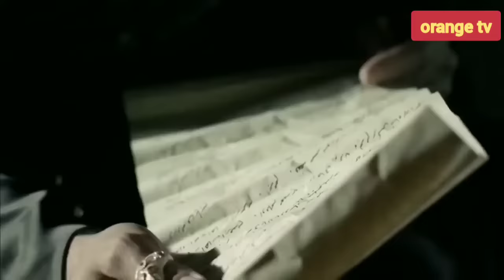Shahzoda Mustafo o'limidan oldin otasiga yozgan maktubi|Muhtasham yuzyil |123-qism.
Muhtasham yuzyil|123-qism.

Shahzoda Mustafo Rustam posho hamda Hurram sulton tashabbusi ila hoinlikda gumon qilinib,Sulton Sulaymon (Qonuniy)tomonidan uning chodirida qatl etiladi.Ammo shahzodaning yonidan topilgan maktub uning aybsiz ekanini isbotlaydi .

Mustafonig o'limini (qatl sahnasini)kanalimizda ko'rishingiz mumkun.

Bizga obuna bo'lishni va layk bosishni unutmang!